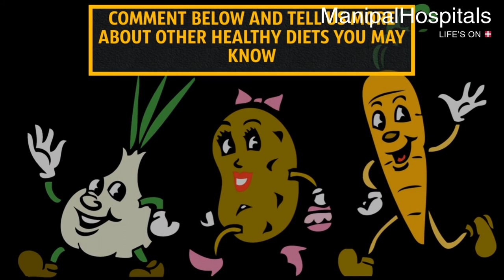This good for you|| for your health || 5 fruits and vegetables